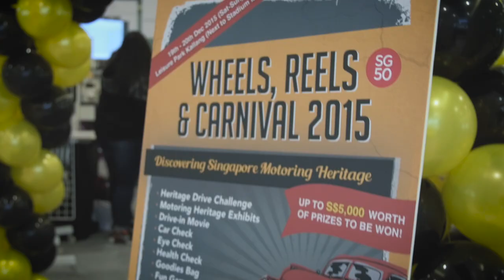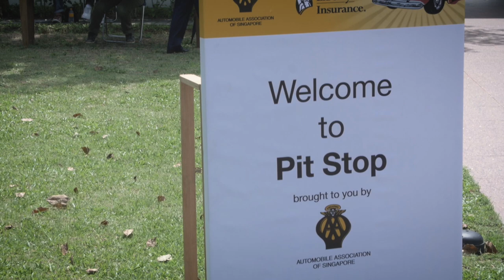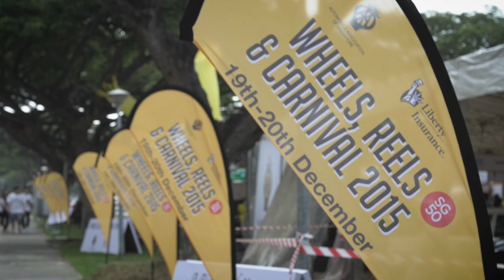Wheels, Reels and Carnival 2015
Snippets of our Wheels, Reels and Carnival (WRC) event at Leisure Park Kallang on 19 - 20 December 2015! We hope that participants enjoyed themselves as much as we enjoyed organising it! for more photos!

See you at the next WRC!